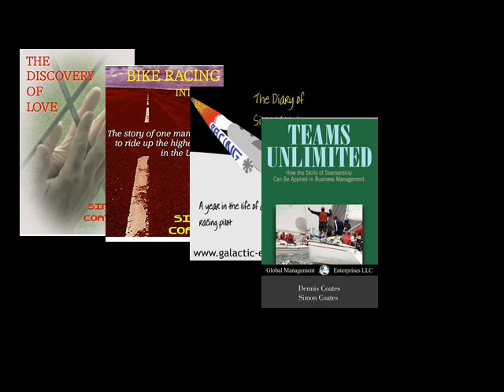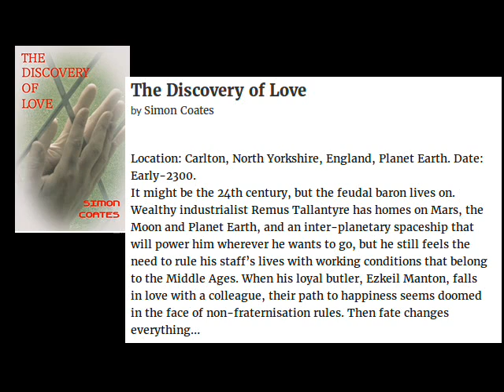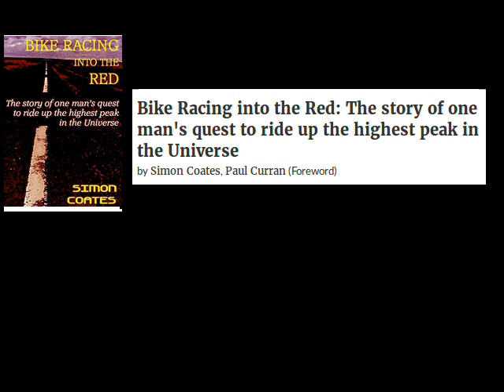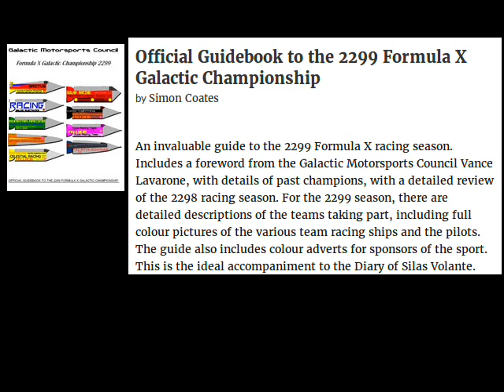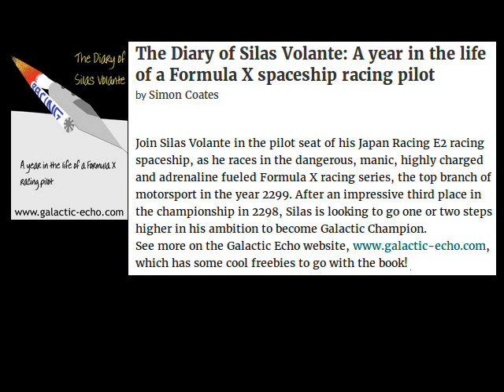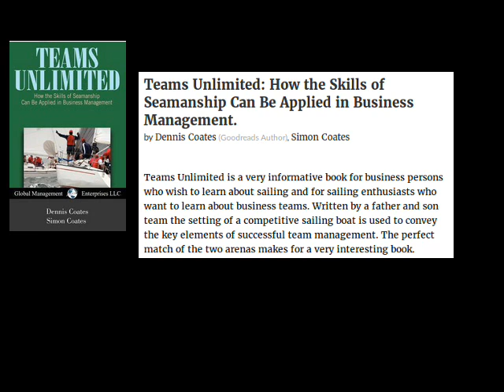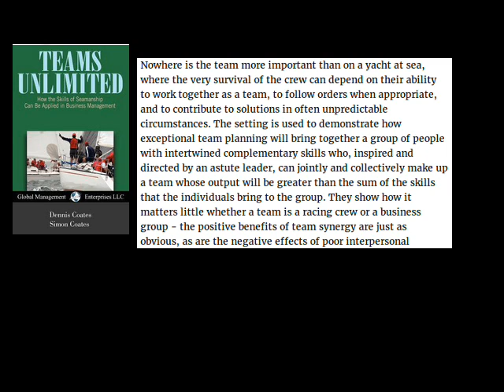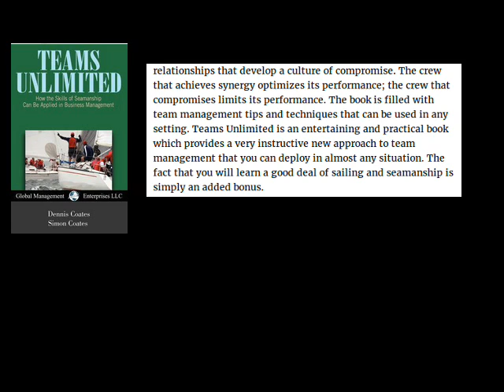The Simon Coates Interview presented by Tony Beards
Science fiction writer Simon Coates Talking to Ignition radio about his books and his cycling.